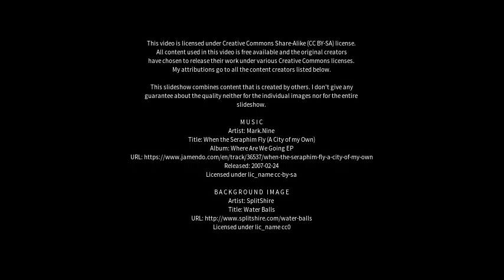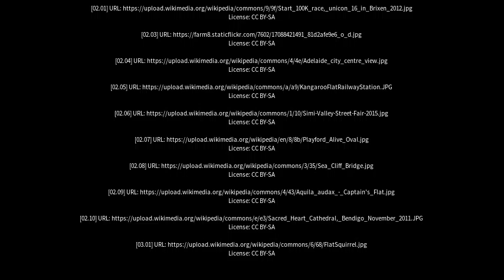Best places to visit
Best places to visit - Kangaroo Flat (Australia) Best places to visit - Slideshows from all over the world - City trips, nature pictures, etc.